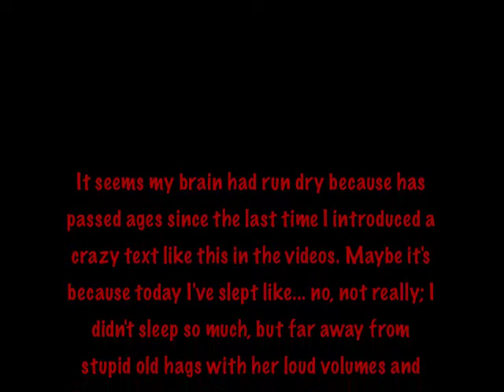T1E20 - Habla normal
He aquí el resumen... más o menos de lo que habría sido el famoso Episodio 1 si hubiesen ido por ahí los tiros. "Habla normal"... creo que de esto ya se hizo un anticipo bastante apañaíco en el capítulo de Mynkon, Rita y Jung (buscadlo en los archivos si hay interés... no anda muy lejos, creo). Ha sido una de las indicaciones más acertadas que he recibido jamás, no sé si por suerte pura o porque alguien vio a través de mí con absoluta precisión. Mi normalidad está llena de mundos absurdos que nadie entiende, lo que vivo diariamente en mi cabeza. Y, por alguna magnífica razón, resultan en estupendas visiones a... mucha gente (lo cual es positivo). Sin embargo, en caso de buscar yo hacer algo extraño, lo que para mí es una cosa insólita es normal para el resto del universo, por tanto aburrido. Esto fue una de las claves más importantes de la filosofía artística SkSiana desde ese mismo momento... antes incluso, si me apuras. La diferencia es sólo que antes lo daba por supuesto =3.